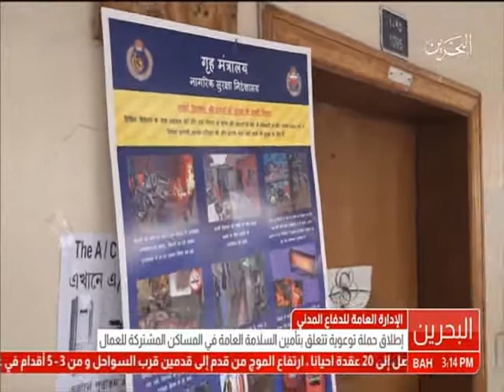البحرين: تقرير: الإدارة العامة للدفاع الوطني يطلق حملة توعوية لتأمين السلامة في مساكن العمال